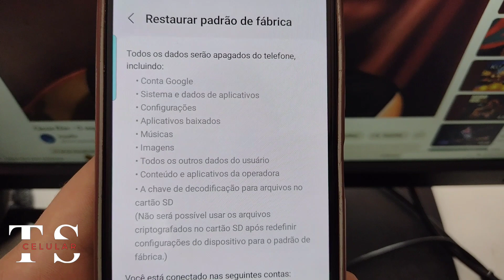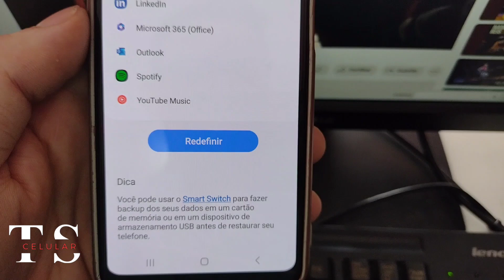Como formatar o celular Samsung Galaxy M22, fácil e não pede conta Google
Nesse vídeo você vai aprender a formatar o celular Samsung Galaxy M22 bem rápido e fácil e sem ter a necessidade de remover conta Google posteriormente.